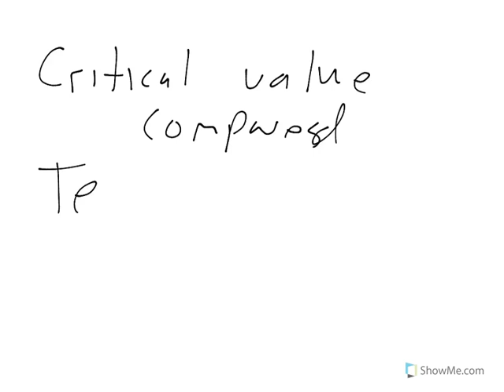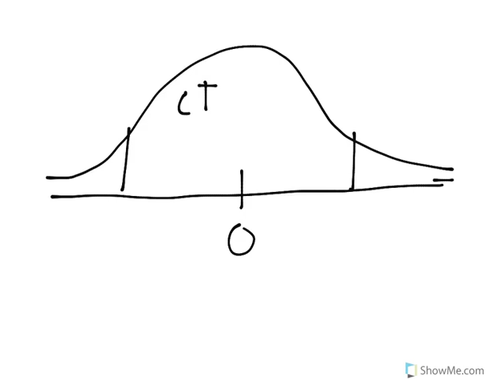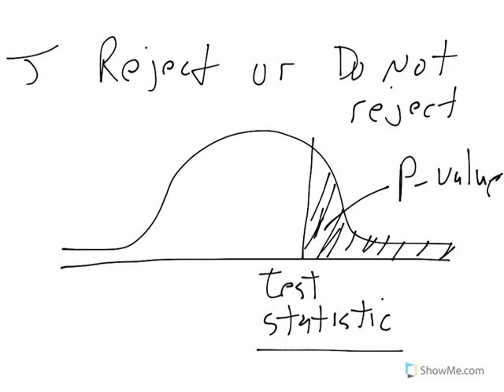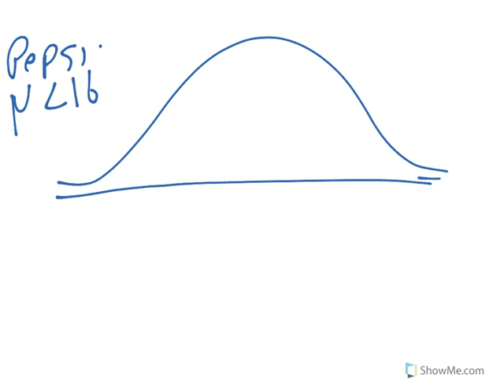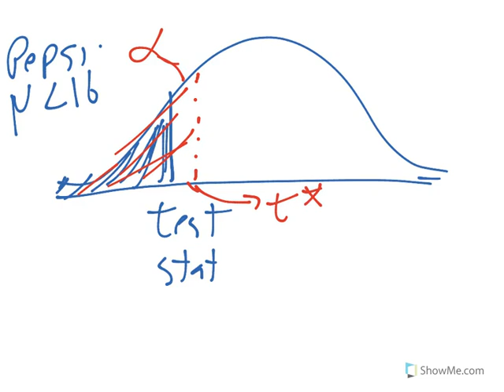Hypothesis Testing Intro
This video discusses hypothesis testing for one sample. I talk about proportion hypothesis testing and mean hypothesis testing.